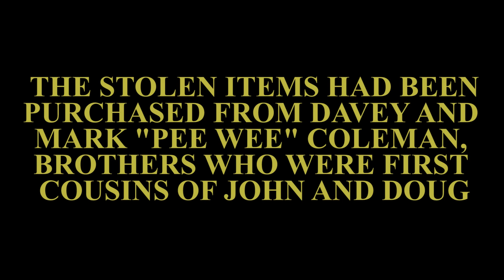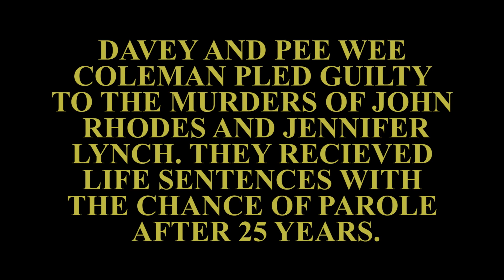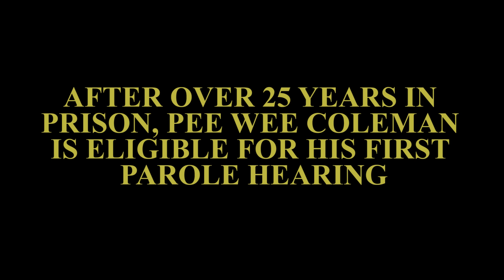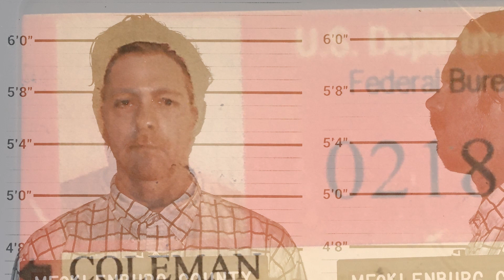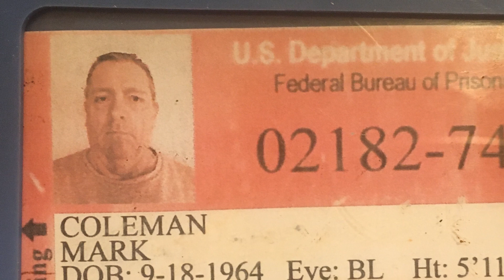Killing Cousins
Documentary short dealing with the 25-year aftermath of a double homicide committed within a North Carolina family in the 1990s.